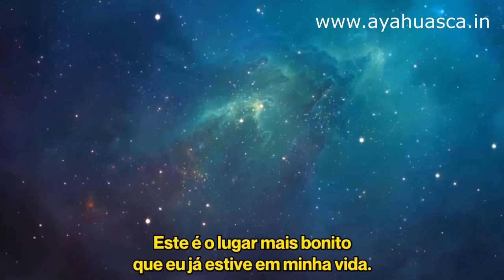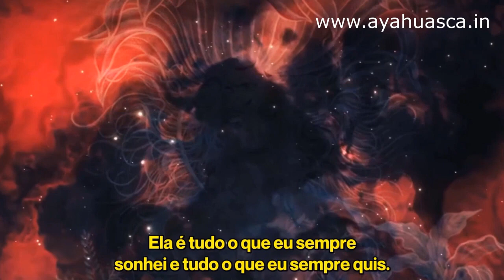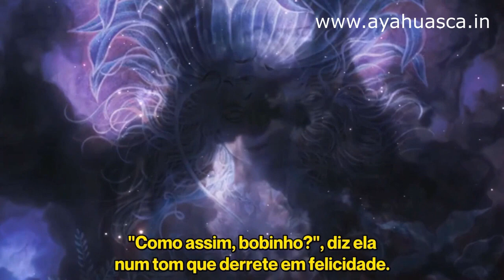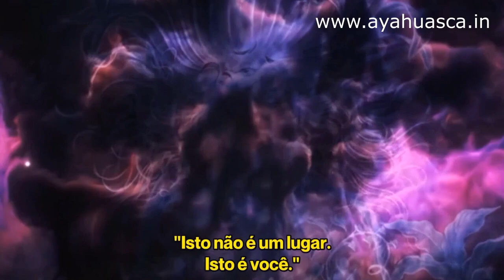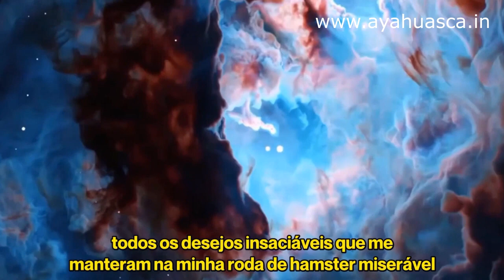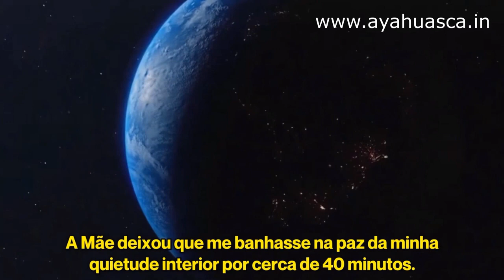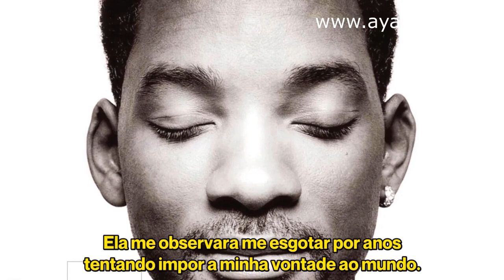Will Smith's Ayahuasca Experience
Will Smith explains his Ayahuasca experience in his new book!